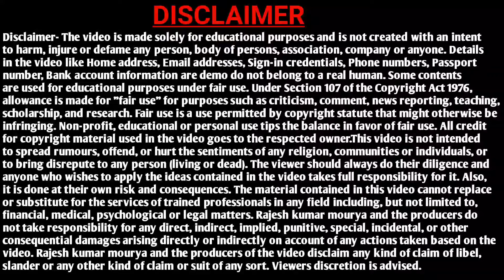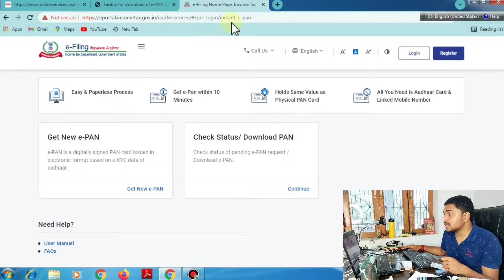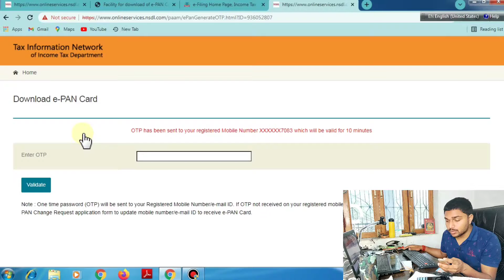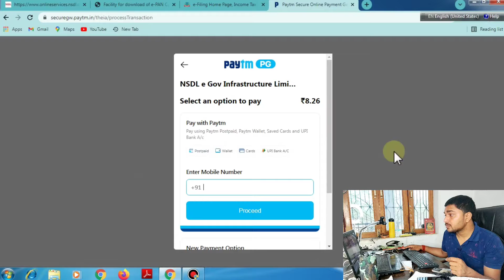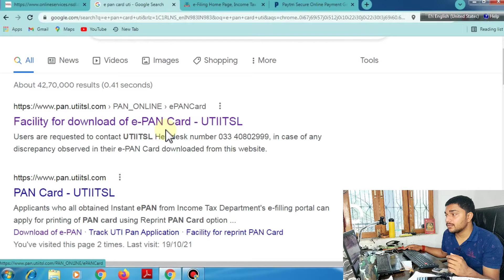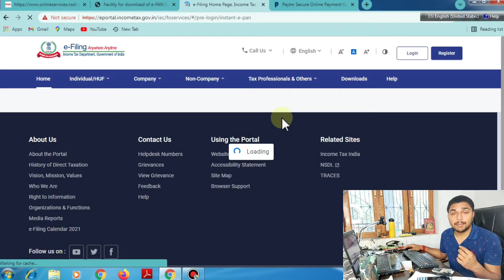how to download pan card online 2022 | Pan card download kaise kare | Original UTI NSDL Pan card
about this video :- is video me ap janage ki pan card ko kaise download kar skte h, asha krta hu ye video apko pasand ayegi, agar video pasand ati hai toh video ko like karke channel ko subscrib ke l.